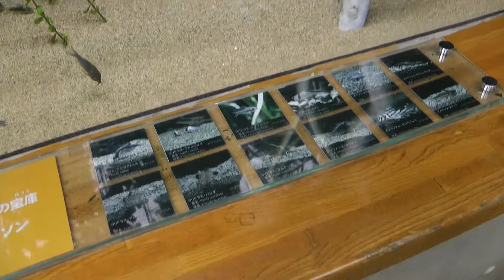淡水魚水族館の栃木県なかがわ水遊園へ行って来ました～！ 2016年8月15日 00341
淡水魚水族館の栃木県なかがわ水遊園へ行って来ました～！
2016年8月15日